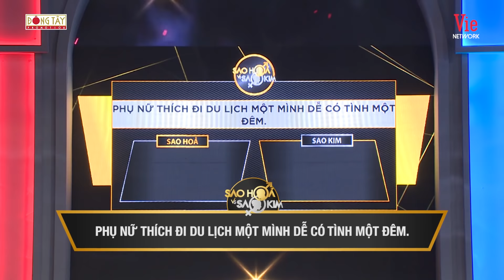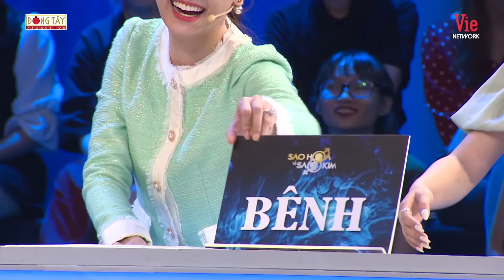Hari Won chấp nhận không biết nấu ăn nhưng sẽ "nấu chồng" làm Lâm Vỹ Dạ sửng sốt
.và còn nhiều video hay khác

Với sự góp mặt tham gia của nhiều nghệ sỹ nổi tiếng: Trường Giang, Trấn Thành, Ninh Dương Lan Ngọc, Lâm Vỹ Dạ, Mạc Văn Khoa, Võ Hoàng Yến, Thúy Ngân, Lâm Vỹ Dạ, Hương Giang, Lê Khanh...